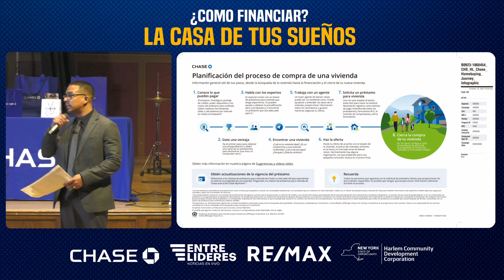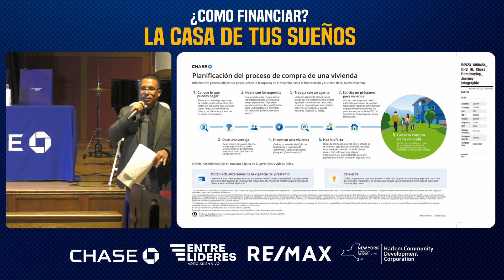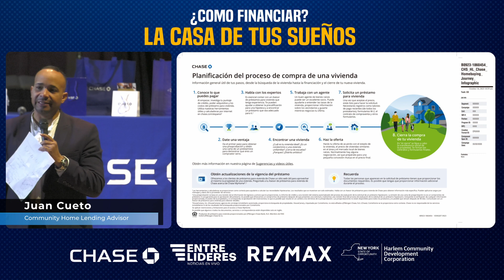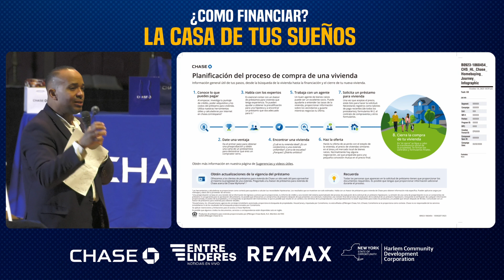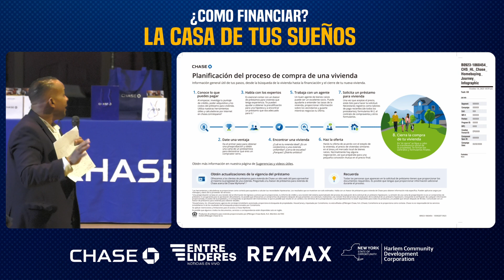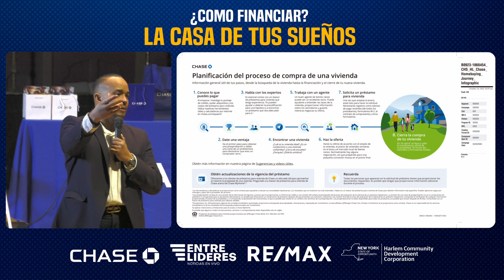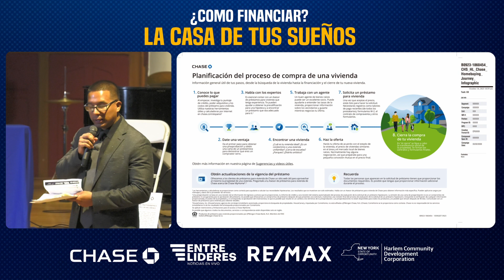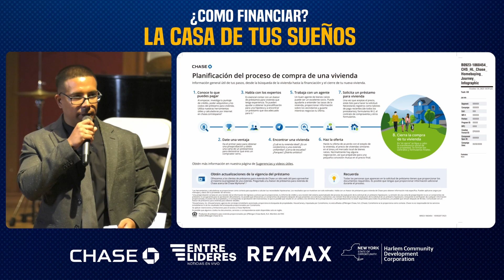Juan Cueto Y Marcel Alcala | JP Morgan Chase | SEMINARIO: ¿COMO FINANCIAR LA CASA DE TU SUEÑOS